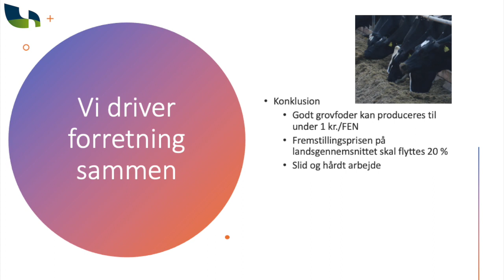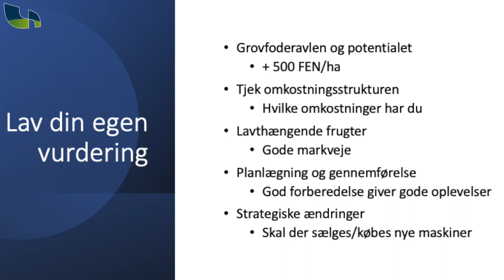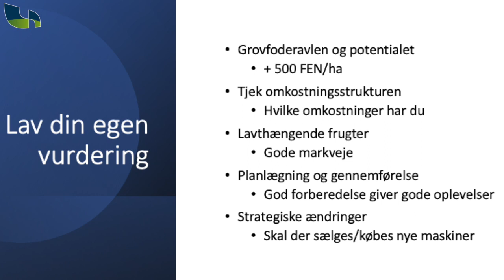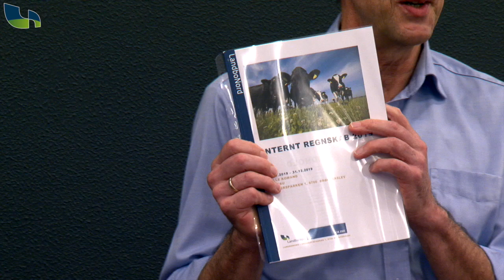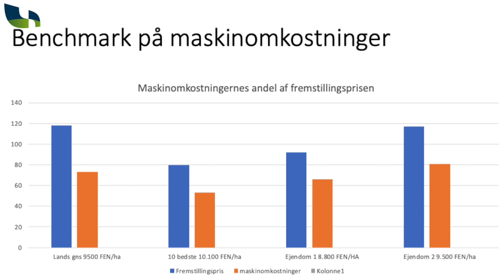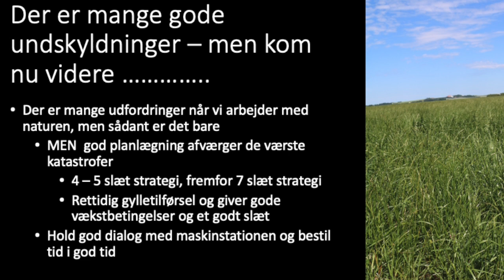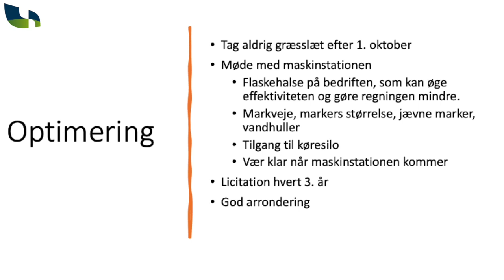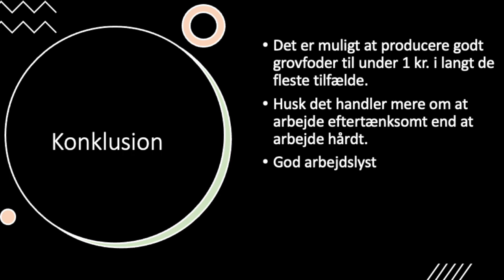Markbruget er et stort sort hul på mange kvægbedrifter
Få fremstillingsprisen på dit grovfoder ned, få styr på dine maskinomkostninger og producér kvalitetsgrovfoder til 1 kr./FEN. Bliv opmærksom på, hvor du kan optimere din grovfoderproduktion.